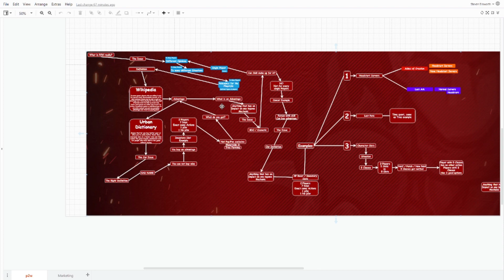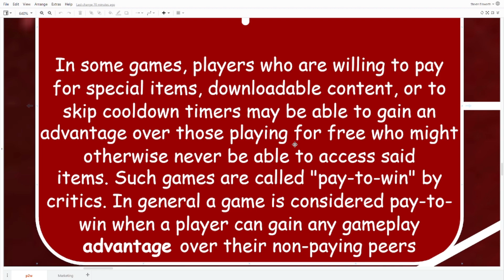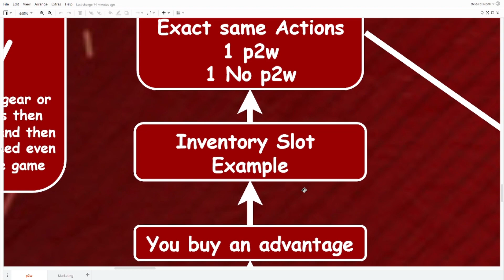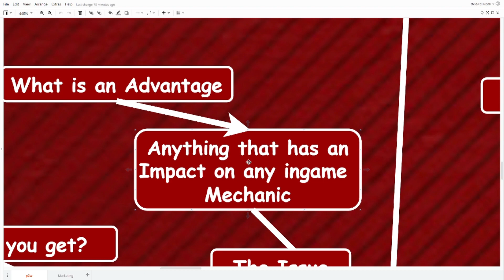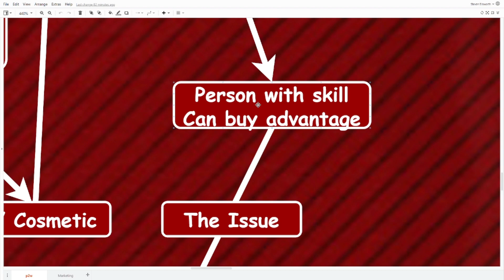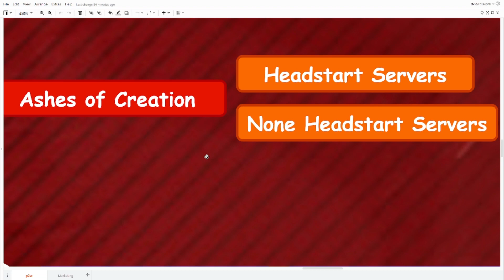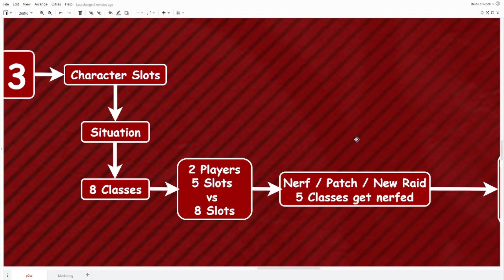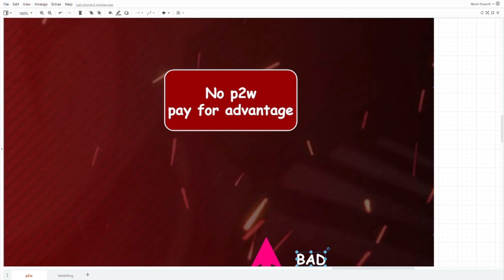Sick and tired of this one dumb conversation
Any gamer at one point or another heard the term p2w. So many people have different opinions on what is p2w and what not, so many hours wasted on a topic that is at its core so simple to understand. This video is me trying for the last time how to explain p2w AS SIMPLE AS possible.

Stay safe and I see you on the Ashes of Creation Discord